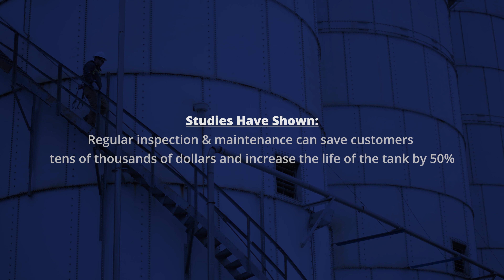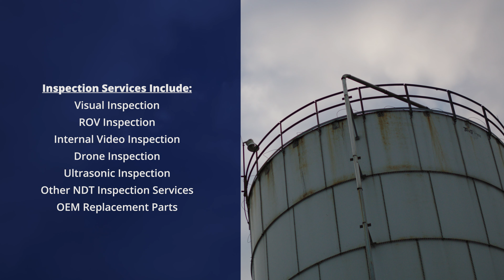Your Single Source Service Provider - Construction Services Team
As the world’s largest tank manufacturer of both bolted steel and welded steel storage tanks, CST has the knowledge to repair a variety of steel tanks and provide premium repair, maintenance and modification services to extend the life of your tank.